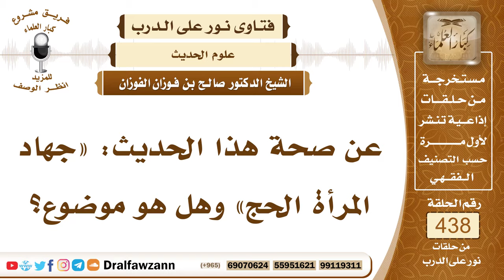6044- ما صحة حديث جهاد المرأة الحج؟ - الشيخ صالح الفوزان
"6044- عن صحة هذا الحديث: «جهاد المرأة الحج» وهل هو موضوع؟
الجواب: هذا حديث صحيح، عائشة رضي الله عنها سألت النبي ﷺ: هل على النساء من جهاد؟ قال: «نعم، عليهن جهاد لا قتال فيه: الحج والعمرة».
السيرة الذاتية:
للاشتراك في قناة الشيخ صالح الفوزان

14_ الشيخ محمد أمين الشنقيطي
يتيوب

15_سماحة المفتي عبد العزيز آل الشيخ
 يوتيوب

رئيس الفريق
لمشروع كبار العلماء